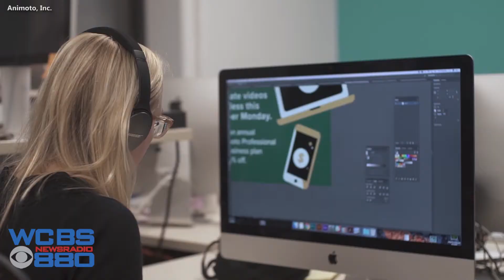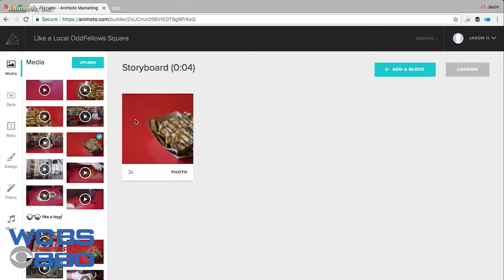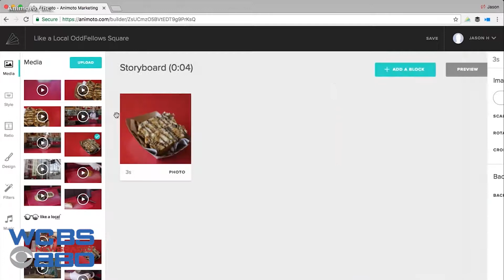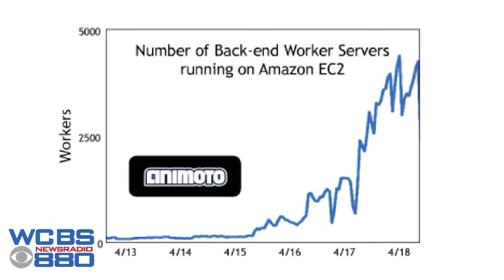Animoto Founder Developed Patented Technology to Create Social Media Videos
In this Small Business Spotlight with WCBS 880's Joe Connolly, Jason Hsiao discusses how he used his background in television production for MTV and Comedy Central to develop patented technology in which you drag and drop your videos and photos on their site. His company, Animoto, matches it with music to fit the theme of the video, which many small business owners have utilized. Crain's New York named Animoto the Big Apple's best place to work in 2017.